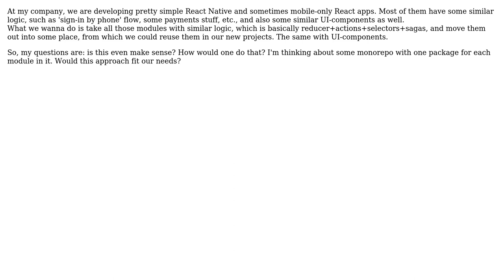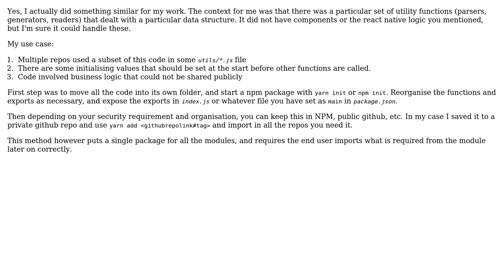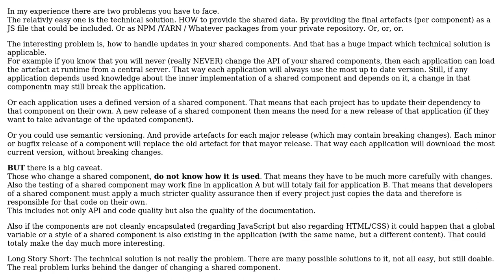Software Engineering: How could I reuse common JS modules between several projects? (2 Solutions!!)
Software Engineering: How could I reuse common JS modules between several projects?

With thanks & praise to God, and with thanks to the many people who have made this project possible! | Content (except music & images) licensed under CC BY-SA | Music | Images & others | With thanks to user kuzkokov user JanRecker user Bharath CS and the Stack Exchange Network Trademarks are property of their respective owners. You are responsible for your own actions.